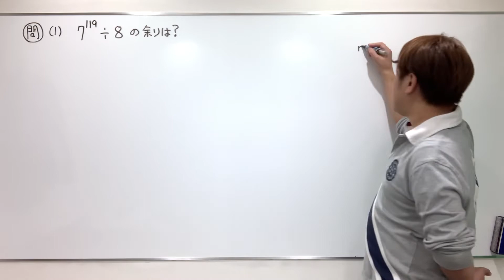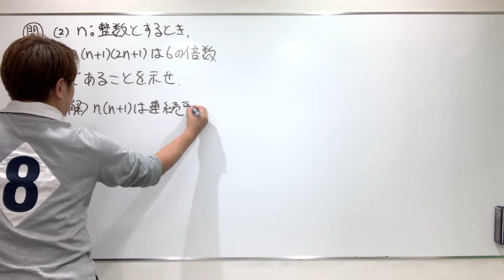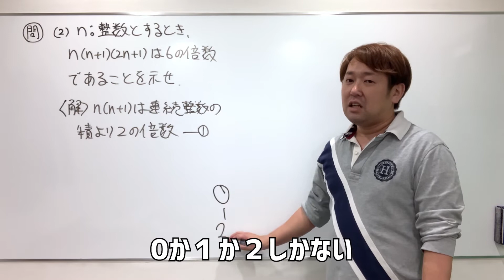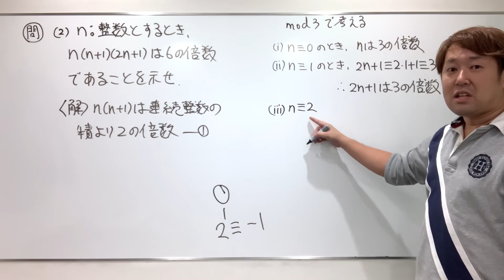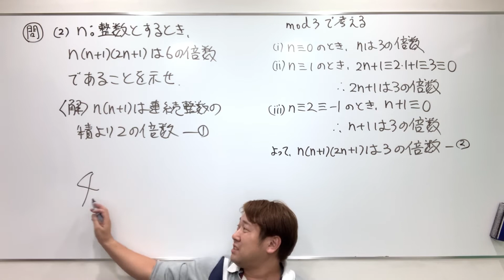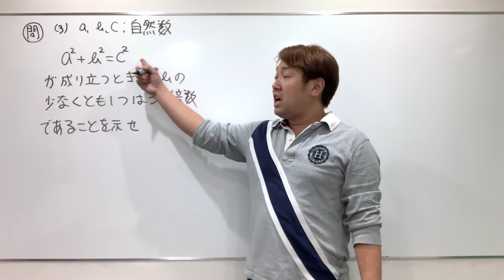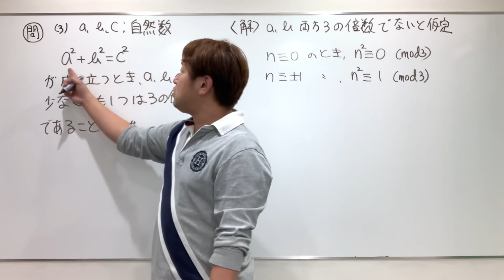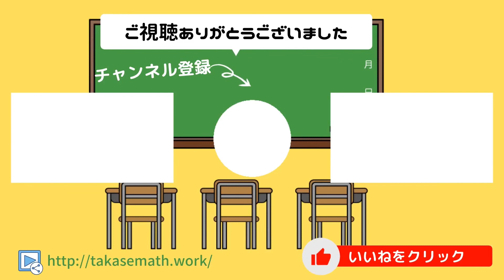合同式の演習【数A 整数】現大手予備校講師の５分でわかる！高校数学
難易度★★★☆☆